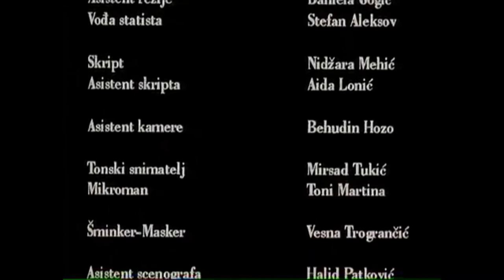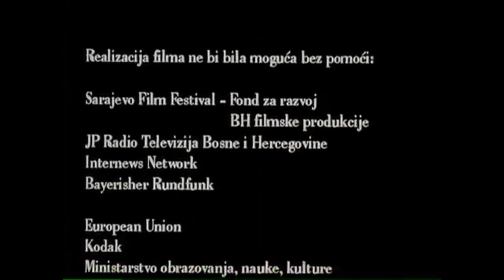PJER ŽALICA: KRAJ DOBA NEPRIJATNOSTI